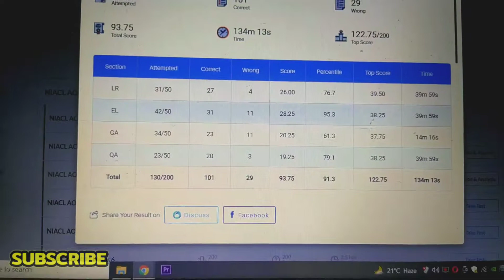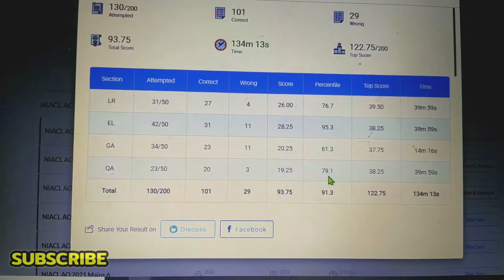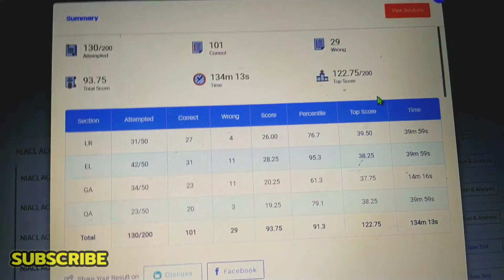NIACL AO MAINS MOCK-3 || Aspirancy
Comment down your marks.!!!